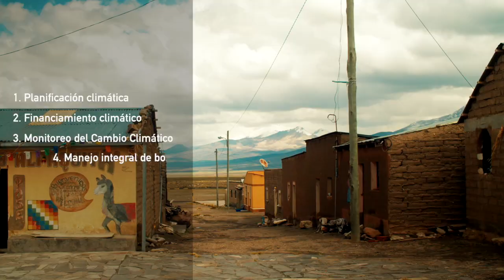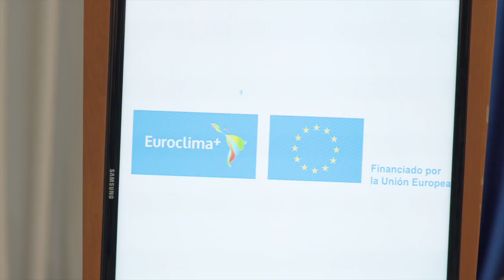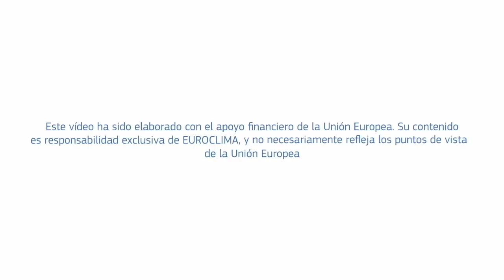Lanzamiento Plan de Acción País Bolivia - Euroclima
En marzo de 2023, la Unión Europea y Bolivia presentaron el Plan de Acción Bolivia-Euroclima , que comprende cinco acciones prioritarias enfocadas al cumplimiento de los objetivos climáticos nacionales. El evento de lanzamiento del plan estuvo co-presidido por el Embajador de la Unión Europea en Bolivia, Michael Dóczy, y el Viceministro de Planificación y Coordinación de Bolivia, David Guachalla.

El Plan de Acción País Bolivia-Euroclima ha sido elaborado luego de un proceso de diálogo y trabajo conjunto y participativo entre el Ministerio de Planificación y Desarrollo y el Programa Euroclima. Las cinco acciones prioritarias serán implementadas entre 2023 y 2024 por cinco de las agencias que forman parte del programa: Agencia Francesa de Desarrollo (AFD), Fundación Internacional y para Iberoamérica de Administración y Políticas Públicas (FIIAPP), Deutsche Gesellschaft für Internationale Zusammenarbeit (GIZ) GmbH, Agencia Española de Cooperación Internacional para el Desarrollo (AECID) y Expertise France.